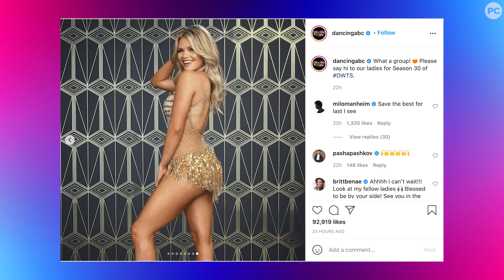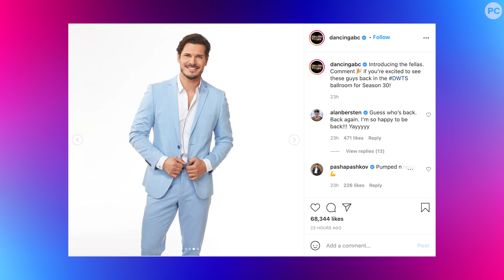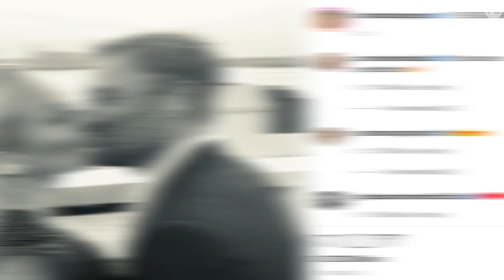'Dancing With the Stars' Season 30 Announces Pro Lineup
"Dancing With the Stars" Season 30 pro lineup is official out, and Witney Carson and Linsday Arnold are back! Missing from the lineup? Keo Motsepe and Peta Murgatroyd. PopCulture's Social Call host Anna Rumer has the latest on the list. For more entertainment news, TV updates, celeb news and interviews, keep it locked to PopCulture.com for the latest.